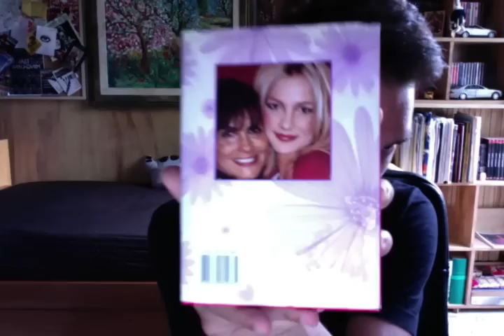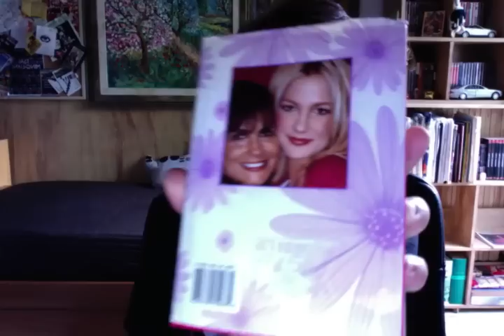RECENSIONE LIBRO: Britney Spears - La Mia Migliore Amica